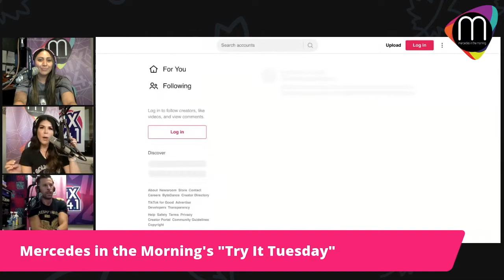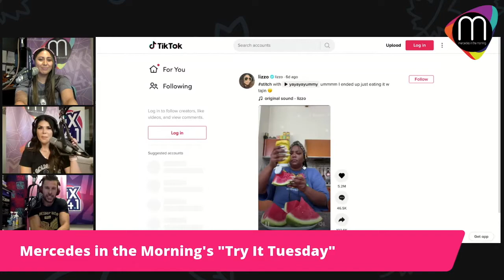Mercedes in the Morning's Try It Tuesday: The "Watermelon Mustard" One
Every Tuesday at 8:15AM, Mercedes, J.C., and Steph try a new trend, fad, food, drink, beauty product, etc. before you buy it!

This Try It Tuesday, we tried watermelon with mustard! We saw it on the internet everywhere and figured it would be perfect for a Try It Tuesday.

Watch to see what we think of this viral concoction!